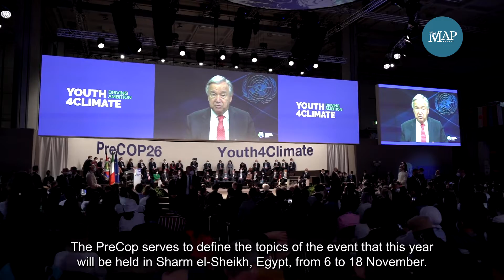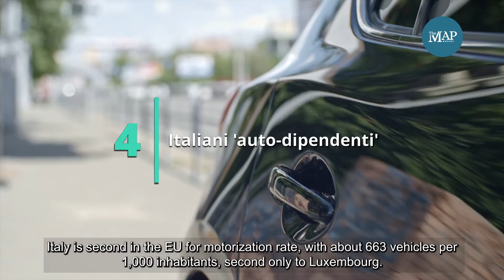Headlines 31: le 5 notizie della settimana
𝐇𝐞𝐚𝐝𝐥𝐢𝐧𝐞𝐬, le 5 notizie più importanti della settimana sul mondo della sostenibilità, dell' innovazione e della CSR scelte dalla nostra redazione

• La Danimarca pagherà per i danni causati dai cambiamenti climatici nei paesi poveri

•  A Kinshasa, in Congo, la PreCop27

• Tasse straordinarie alle società di combustibili fossili

• Italiani 'auto-dipendenti'

• Realtà il primo autobus a idrogeno made in Italy